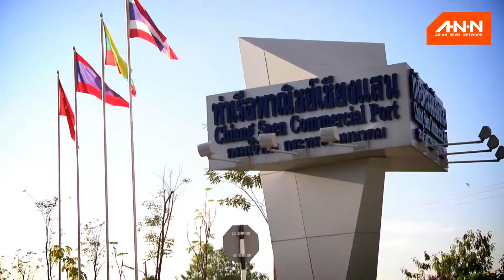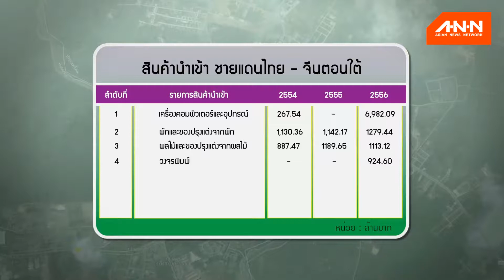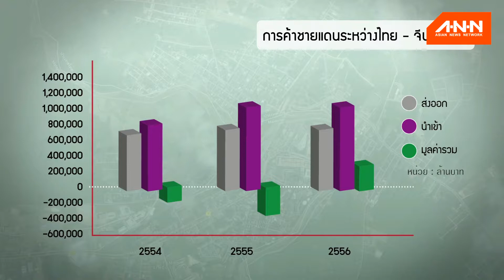การค้าชายแดน ไทย-จีน